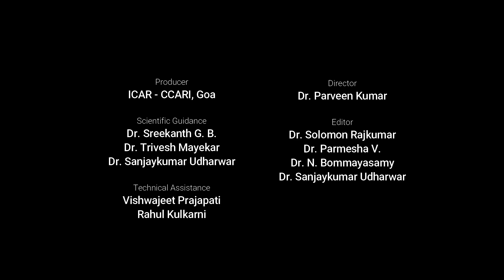An Innovator - Ms. Anitha Mathew Vallikkappen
Developed Innovative integrated fish farming system with pineapple, papaya, pigs, cows, goats & poultry birds.